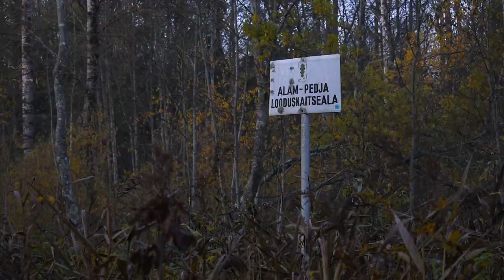LANDSCAPE PHOTOGRAPHY - Last Colors of Autumn | MAASTIKUFOTOGRAAFIA - Viimased Sügisvärvid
The weather hasn't been great lately. Rain and strong winds have been devastating the beauty of autumn and the trees have lost most of their colorful leaves.

Finally I got out to capture the last colors of autumn and I still managed to find some nice colors in the woods. In a week or two all this will be gone too. I was photographing with the drone from the air and with my DSLR in the woods as well.

Not much talk this time, just a nice morning hike in the woods and photographing nature.

Ilmad ei ole viimasel ajal kuigi meeldivad olnud. Vihm ja tugevad tuuled on räsinud ilusaid sügisvärve ja puud on langetanud juba enamik oma värvilistest lehtedest.

Lõpuks jõudsin metsa, et pildistada viimaseid sügisvärve ja mul õnnestus siiski metsast veel ilusaid värve leida. Nädala või paari pärast on ilmselt needki juba kadunud. Pildistasin nii drooniga õhust kui ka kaameraga metsas.

Seekord ei ole kuigi pikka juttu. Lihtsalt üks mõnus hommikune matk metsas ja looduse jäädvustamine.